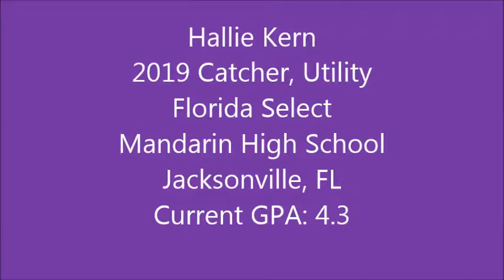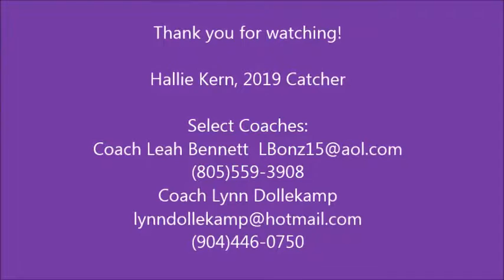Hallie Kern 2019 Catcher 3 24 16